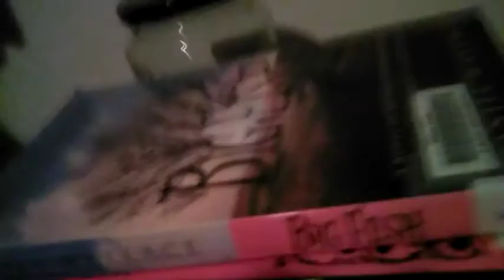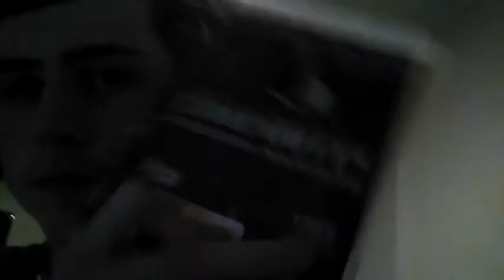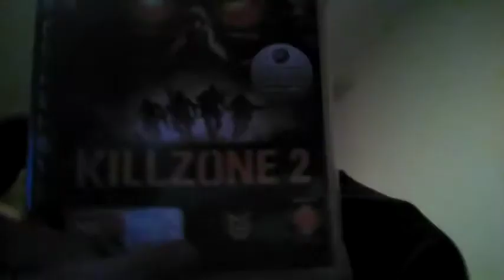001 loomvlog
loomvlog.
the very first vlog video, enjoy/suffer the cringe of my tired vlogs.
made on the 29th of  may 2017